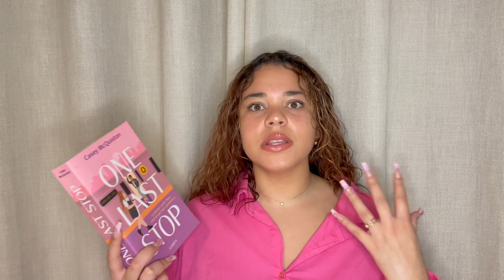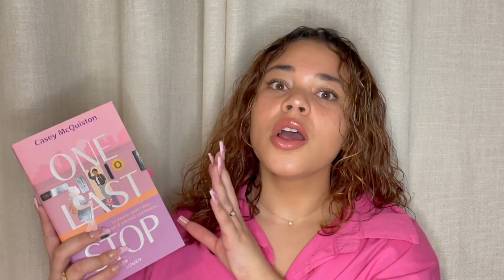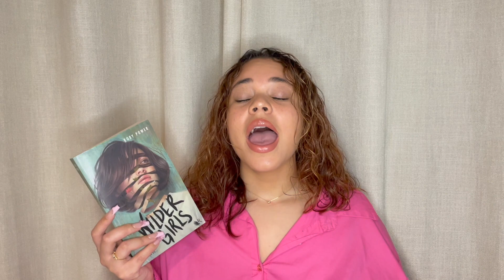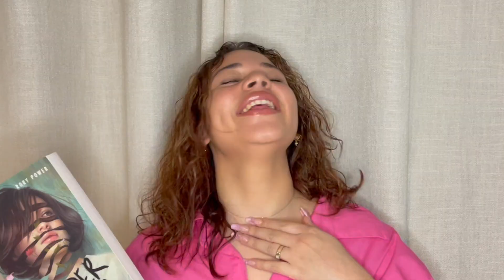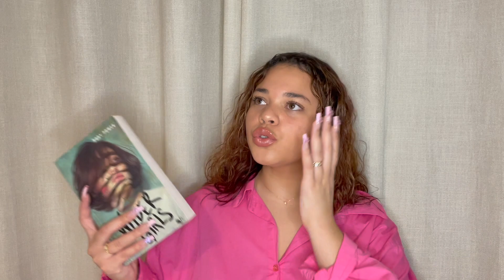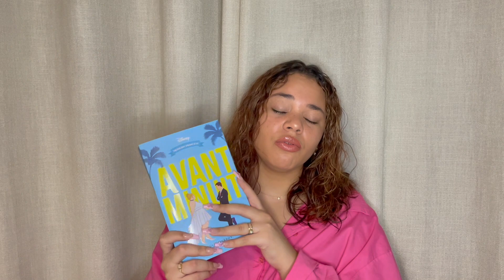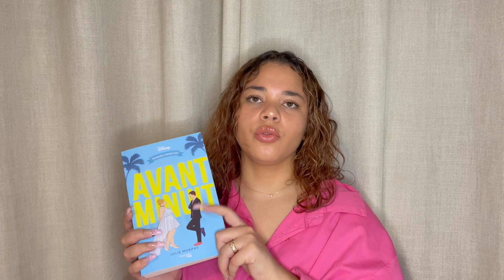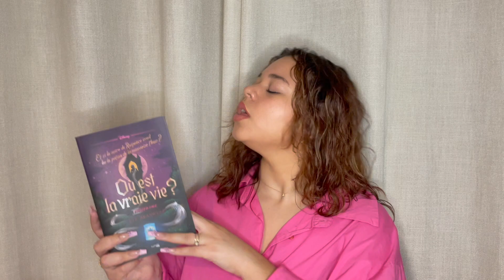À TOUS LES LIVRES QUE JE N'AI PAS AIMÉ (pires lectures 2023) 😮‍💨👎🏻